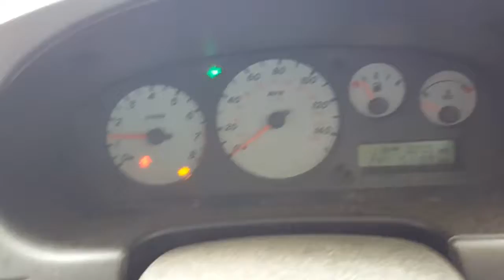Контрактный двигатель Nissan Primera P11 1999-2002 Хэтчбэк 5 дв. 5 ст. мех. Бензин 1.8 л Инж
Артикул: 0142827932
VIN SJNFEAP11U0555718
Номер двигателя *QG18101766Q